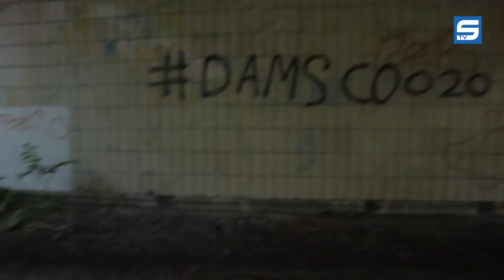Electronic family 2015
Een verslag van het Electronic Festival in het Amsterdamse bos, waar we rondlopen met een koffer. Weet jij wat er in de koffer zit?